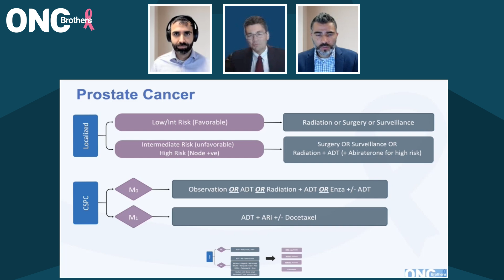Treating Non-Metastatic Castration Sensitive Prostate Cancer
In this insightful discussion, the Oncology Brothers and Dr. Alan Bryce address treatment strategies for non-metastatic castration-sensitive prostate cancer. They break down treatment decision-making based on PSA kinetics, risk of recurrence, and new imaging technologies like PSMA-PET that are reshaping staging and management.

Topics Covered:

•⁠ PSA doubling time and biochemical recurrence
•⁠ Early salvage radiation therapy strategies
•⁠ Conventional imaging vs. PSMA-PET
•⁠ Personalizing therapy for optimal outcomes